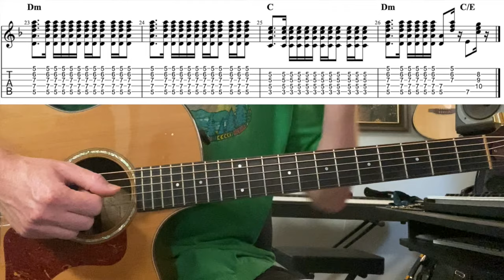Red Hot Chili Peppers - Scar Tissue Guitar Lesson - All Sections + TAB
In today's guitar lesson we learn how to play "Scar Tissue" by the Red Hot Chili Peppers.  This song, accessible for a beginner, features 10th intervals, which are third intervals spread apart by an octave.   This lesson is a great chance to work on muting strings and selecting only certain notes from a chord, both of which are crucial skills to learn.

Video Chapters:
0:00 - Demo
0:46 - Lesson Introduction (10th Intervals and Muting)
2:29 - Intro
5:24 - Verse
6:39 - Chorus
7:38 - 2nd Verse
8:30 - 2nd Chorus
8:42 - Solo (Chords)
9:58 - Lesson Outro